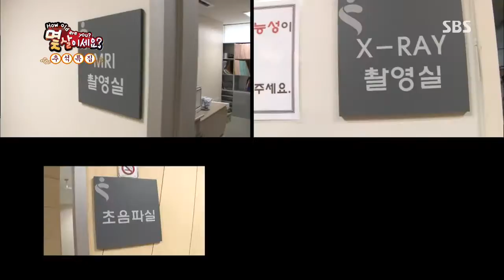잘먹고 잘사는 법 Ep.580 #8(1)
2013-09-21